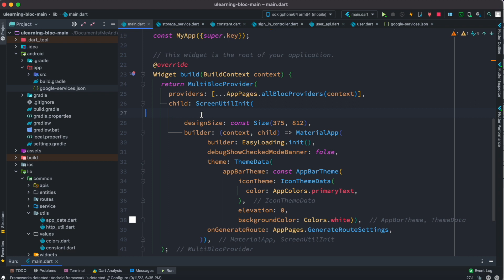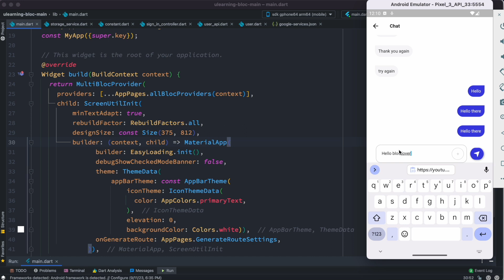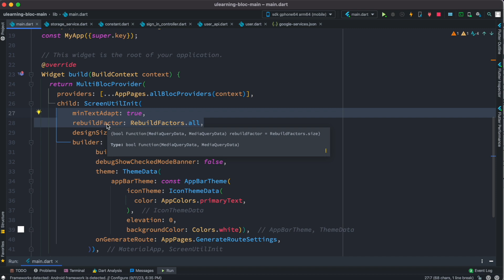Flutter Show and Hide keyboard | Chat app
Learn about how to hide and show keyboard in Flutter. Also learn about this chatting app